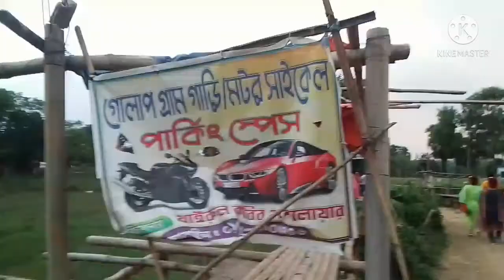বসন্ত গত কবেই তবুও ঈদের আমেজে গোলাপ গ্রাম দেখতে সাভারের বিরুলিয়ায়